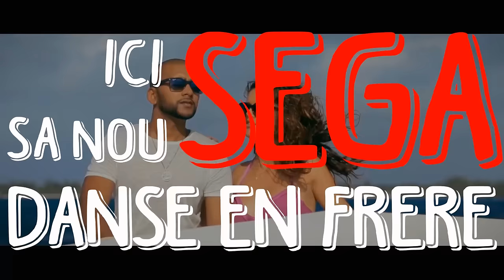DJ Assad Ft. Denis Azor & Mario Ramsamy & Willy William - Alalila (Video Lyric)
DJ Assad Ft Denis Azor & Mario Ramsamy & Willy William - « Alalila (Le Sega) » disponible sur iTunes

Après avoir été l'incontournable hit de l'été 2013 avec « Li Tourner », DJ Assad vous présente son tout nouveau hit « Alalila » en collaboration avec Denis Azor, Mario Ramsamy et Willy William.